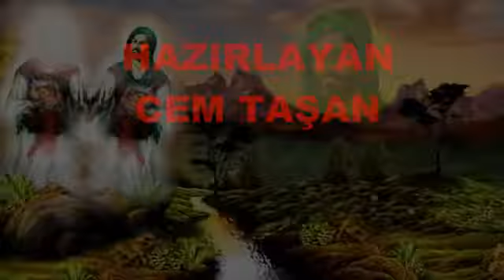Vahdetname Daha Allah ile Cihan yok İken Alevi Bektaşi deyiş